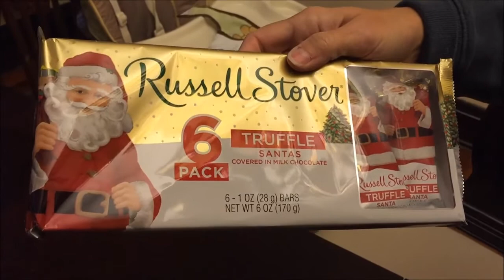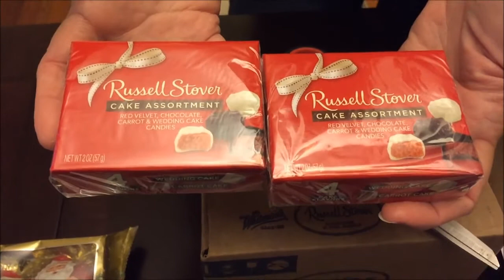Russell Stover Haul New Christmas Flavors 2014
I placed an order to Russell Stover Candies on Friday morning. The very next day a FedEx truck delivered the box with my order to my front door. Now, that's what I call service! My total was $26.46. I paid $18.40 for the chocolates, $6.95 shipping and $1.11 in taxes.